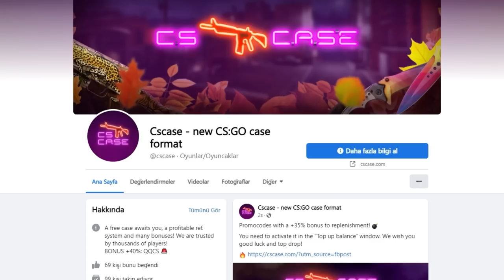BU HARİTAYI HATIRLAYAN ÇOÇUKLUĞUNU YAŞAMIŞTIR !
Merhaba arkadaşlar Bugün Counter Strike 1.6'nın efsane haritası big city de maymuşlar ve ekip ile efsane eğlenceli bir vs attık .